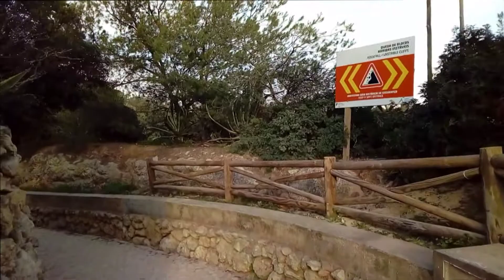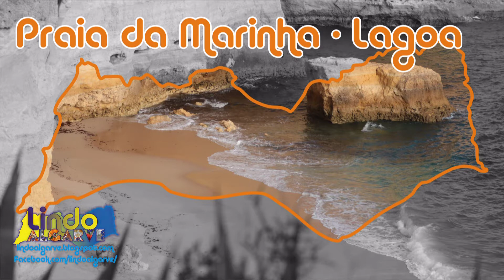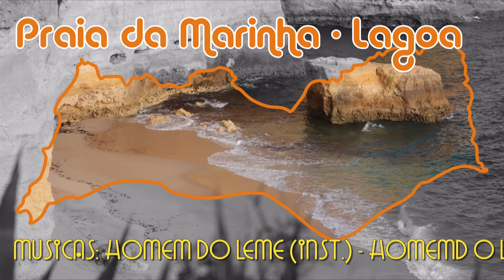Praia da Marinha Lagoa 2020 HD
Praia da Marinha, no Municipio de Lagoa, uma das mais Lindas do Algarve e da Europa